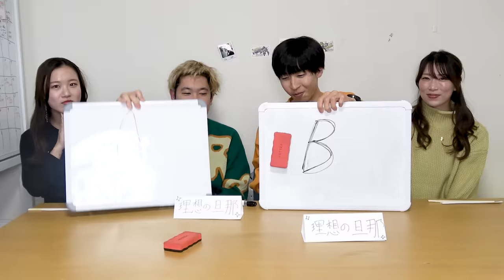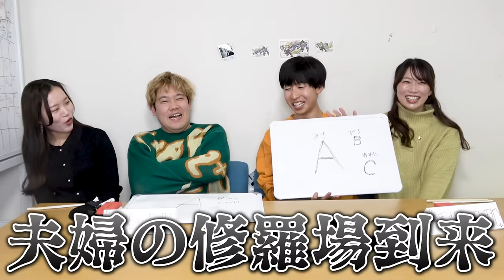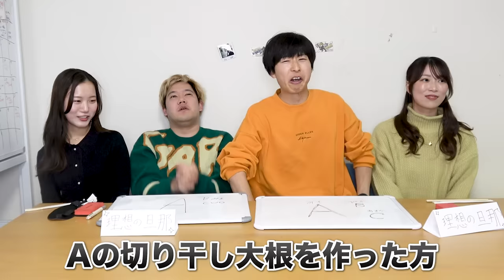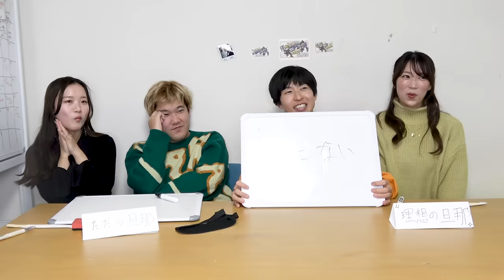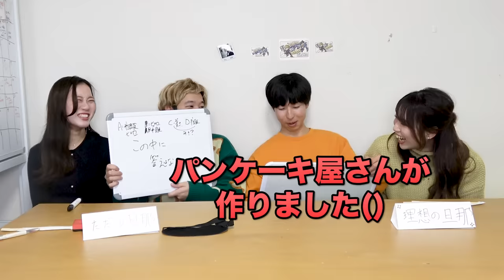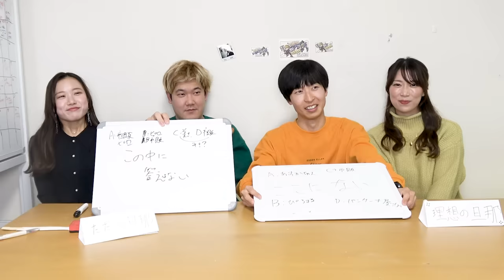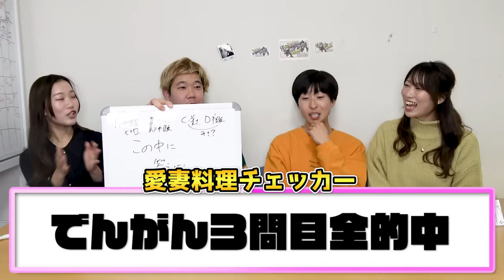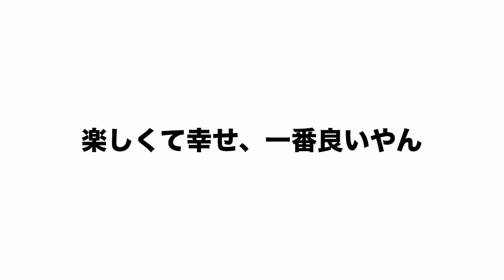【夫婦喧嘩勃発？】旦那なら妻の料理を味だけで当てられる説立証しようとしたら修羅場になったｗｗｗ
いつも手料理食べられるって素敵やん。
そんな夫婦なら、相手のことを詳しく知ってるはずやんな！？！？！
どんな料理作るか知ってるよな！！！？？

結末や如何に...

28歳独身男性

編集：マコ